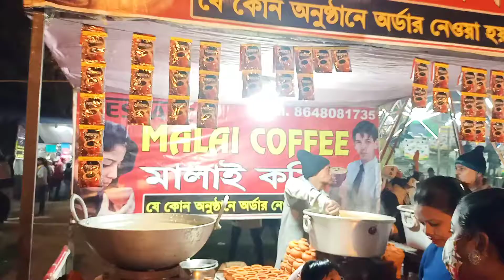FASTEST WORKERS : He Makes tasty Coffee Very Quickly Superboy is here | Indian Famous Street Food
Street Food India - Indian Street Food - Street Food of Kolkata - Indian Street Food Kolkata - Bengali Street Food.